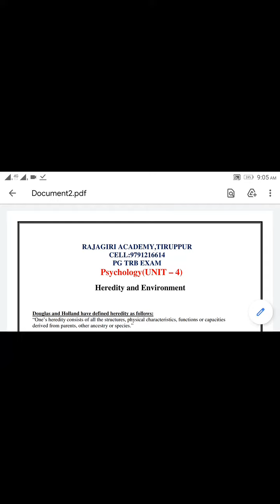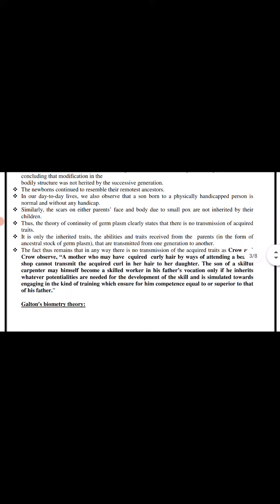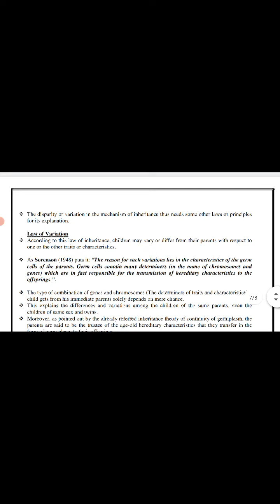PG TRB EXAM PSYCHOLOGY SK MANGAL BOOK REFERENCE POINTS